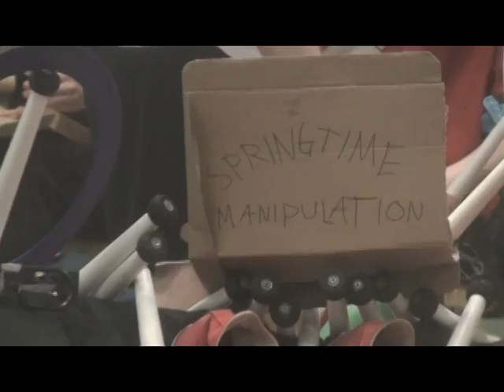Springtime Manipulation 4 - Part 1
SJC - Swedish Juggling Convention
Partille, Göteborg